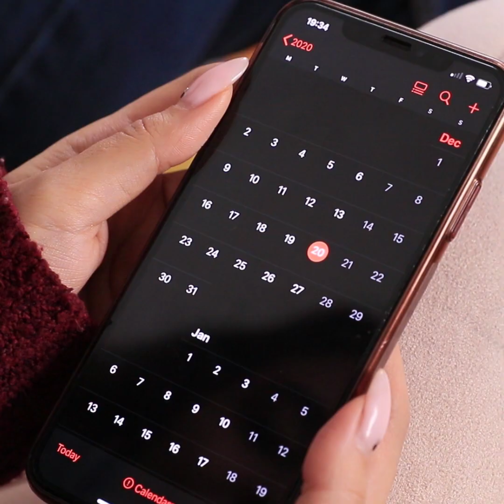Fun Christmas Decorations! Creative Christmas Ideas to Transform Your Home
In order to create a holiday  mood, sometimes it is necessary to show creativity. We will show you interesting ideas on how to decorate your home for the Christmas!

Supplies and tools:
• Felt
• Pencil
• Glue
• Scissors
• Hot glue gun
• Pillow
• Bottle
• Pipe cleaner
• Googly eyes
• Pompom
• Art canvas
• Printed picture
• Craft knife
• Light garland
• Lamp
• Ribbon
• Glitter
• Candle
• Paper pins
• Tableware
• Christmas three ball
• Toy filler
• Bells
• Foam paper
• Drawing compass
• Skewer
• Straws
• Zip tie
• Spray paint
• Mop
• Christmas hat
• Flower pot
• Decor
• Glass
• Board
• Fir branch
• Disposable cap
• Double-sided tape
• Craft sticks
• Glue stick
• Yarn
• Foam ball
• Photo frame
• Wire
• Bow
• Paper
• Marker
• Hole puncher